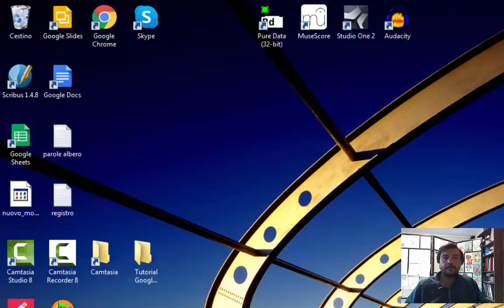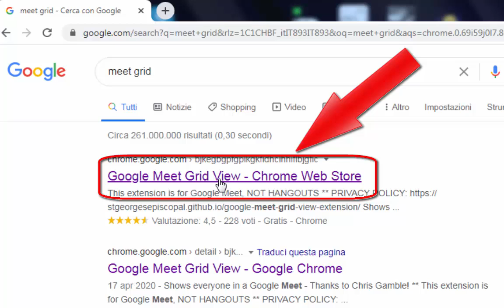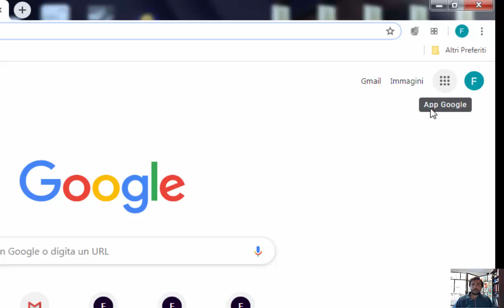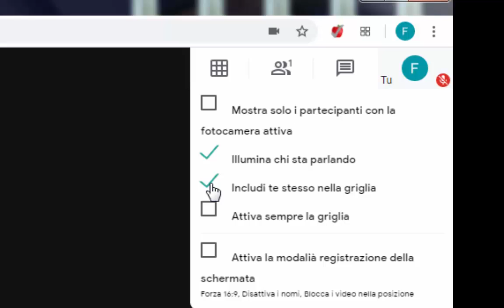Meet Grid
Visualizzazione dei partecipanti alla videoconferenza in formato "Mosaico"